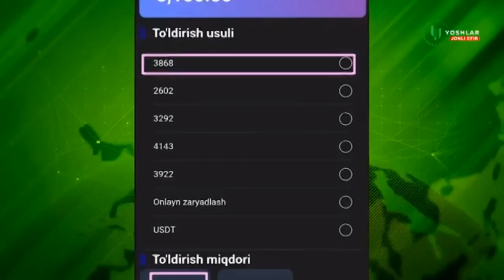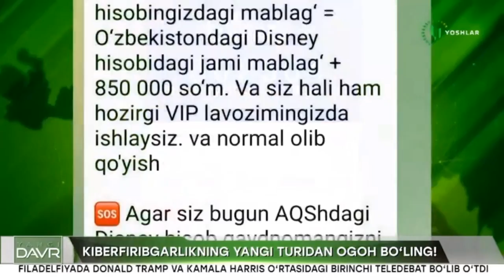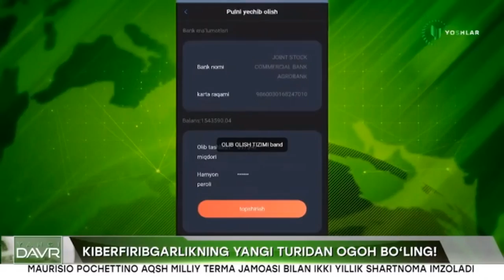Kiberfiribgarlikning yangi turidan ogoh boʻling! (Toshkent)